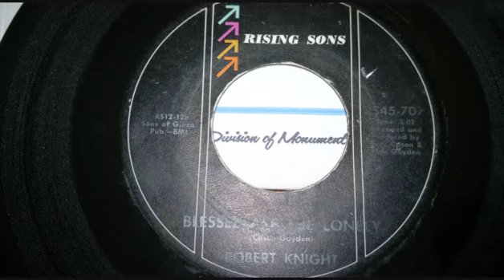Robert Knight---Blessed Are The Lonely